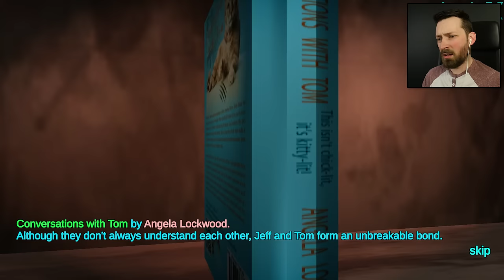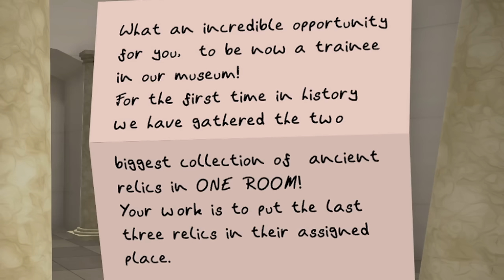3 RANDOM GAMES - I Can't Stop Laughing Edition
When a game is so bad that it's good, so serious that it's hilarious, I want to play it.